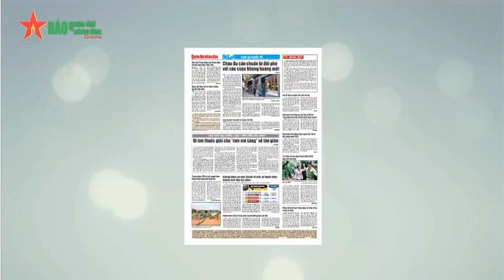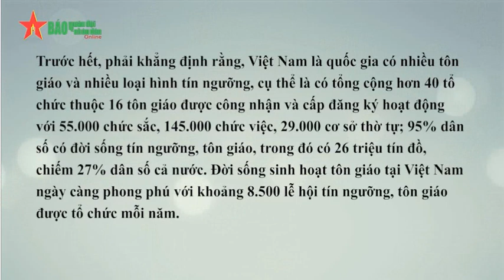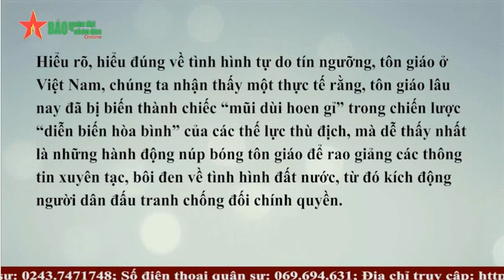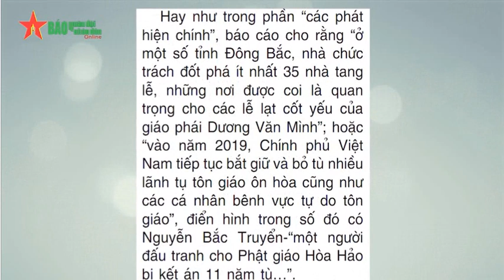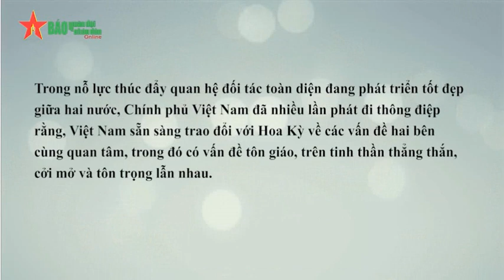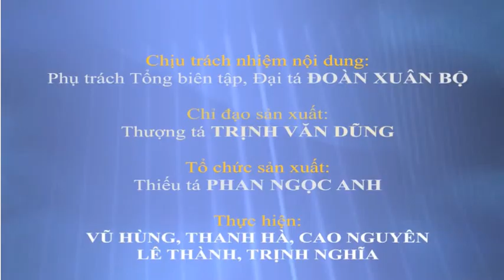Phơi bày "cơn mê sảng" về tôn giáo của Ủy ban Hoa Kỳ về Tự do tôn giáo đối với VN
Ủy ban Hoa Kỳ về tự do tôn giáo quốc tế (USCIRF) mới đây đưa ra Báo cáo tình hình tự do tôn giáo thế giới 2020-một bản báo cáo có thể nói là “đáng thất vọng”, trong đó đại ý nhận định rằng, Việt Nam vẫn chưa có tự do tôn giáo thật sự, đồng thời muốn đưa Việt Nam vào danh sách các quốc gia đáng quan tâm đặc biệt về vấn đề tôn giáo...Tiếc rằng, thay vì nhìn vào thực tế tình hình tự do tôn giáo ở Việt Nam để có cái nhìn đầy đủ và đúng đắn, những người soạn thảo báo cáo của USCIRF lại dễ ràng bị ru ngủ bởi liều thuốc tạp nham được tung ra bởi chính những kẻ mà họ đang cố dang tay bảo vệ. Và việc báo cáo đưa ra những nhận định, đánh giá chủ quan, phiến diện, không đúng sự thật về tình hình tự do tín ngưỡng, tôn giáo ở Việt Nam cũng là điều dễ hiểu.